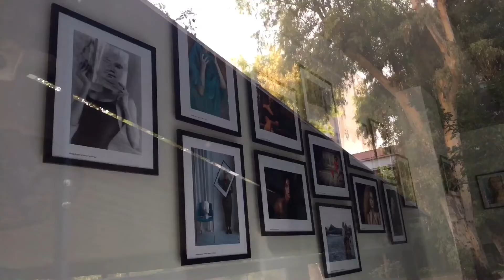The geometry of colours paintings from the Greek islands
Eleni Stathopoulou exhibition at Niarchos foundation